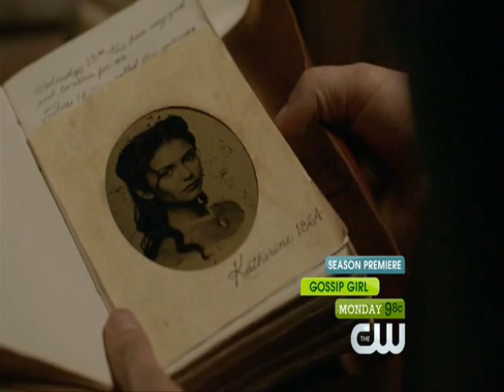Vampire Diaries - Stefan & Elena - All I Need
All clips are from the Pilot episode set to music from that same episode
One Republic - Say (All I Need)

I happen to be Team Stefan, I wish I had a better video editor program and I wish I had better skills with creating videos. But I can't help myself, there are to many amazing scenes in this shows not to want to create something with them.